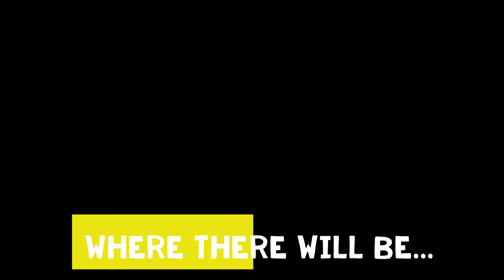C J's Holidays and Day Trips Episode 7 Rottnest Island OFFICIAL TRAILER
Probably the trailer for my biggest ever video!